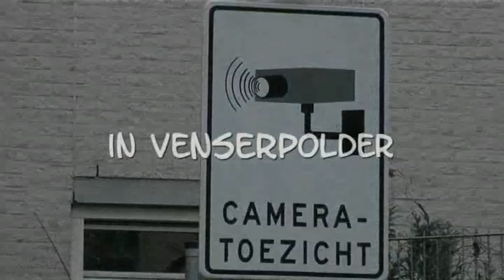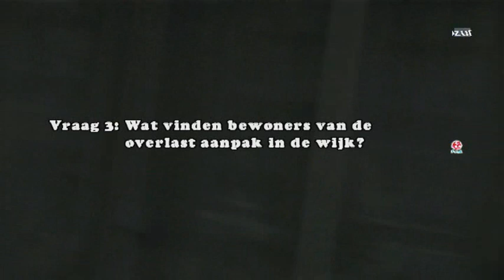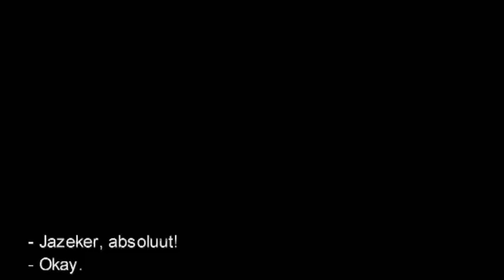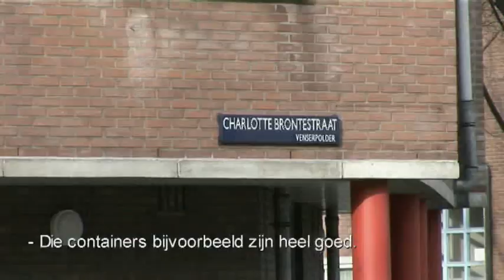Klozup Videoproducties - Wijkbezoek Venserpolder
Klozup Videoproducties - P.v.d.A. afd. Amsterdam Zuidoost in Venserpolder